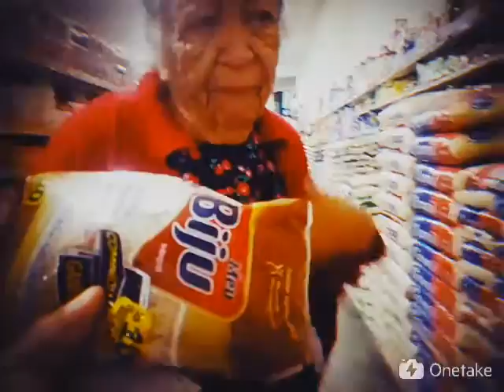18 de junho de 2018